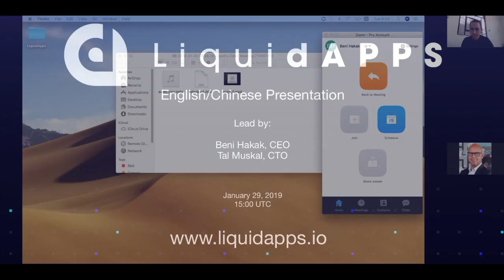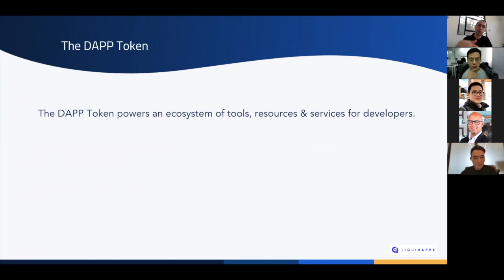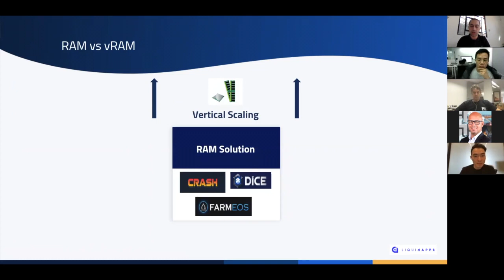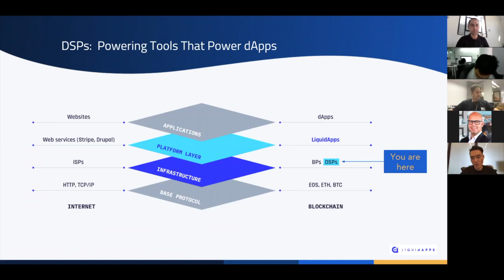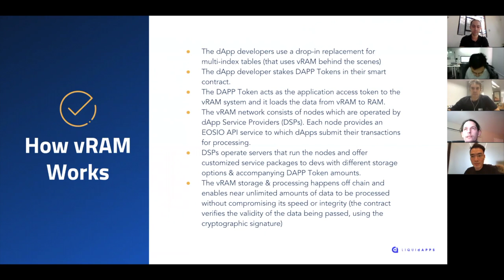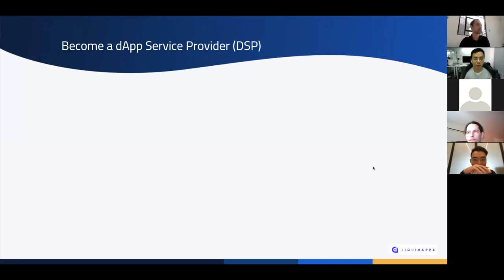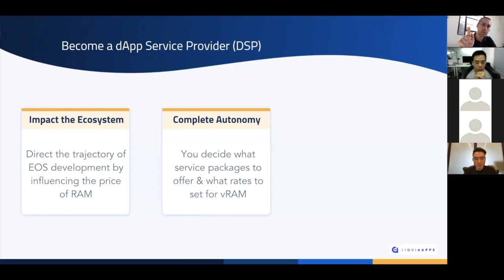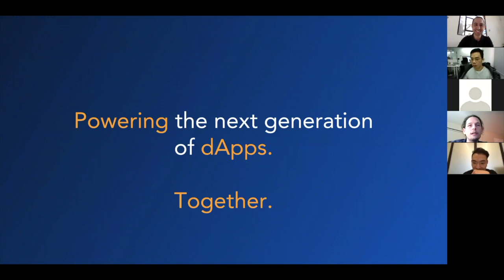欢迎关注 LiquidApps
我们的目标是为开发人员提供一系列产品，用于构建和扩展dApps。感谢加入我们会议讨论的每一个人。